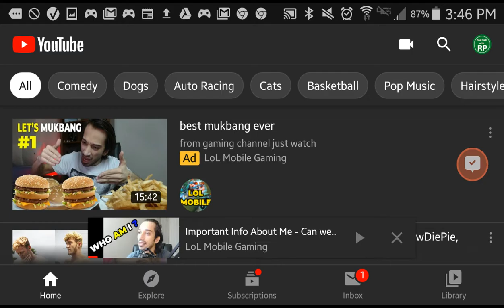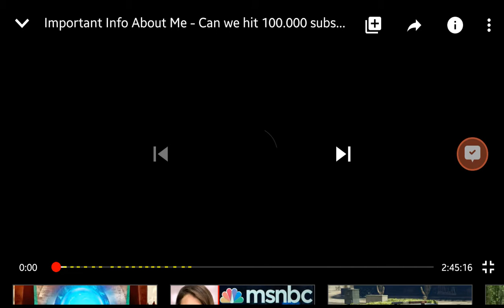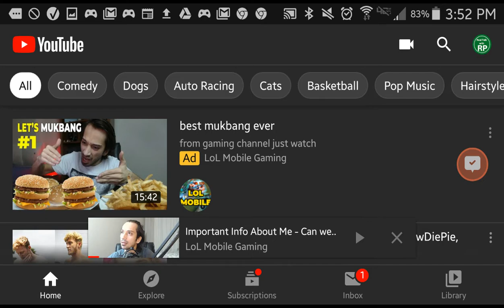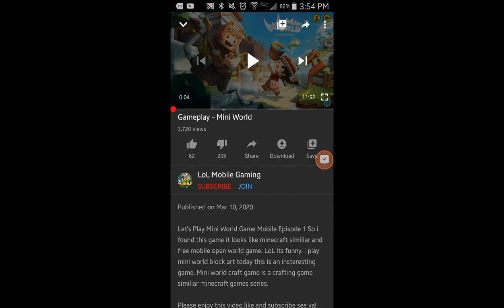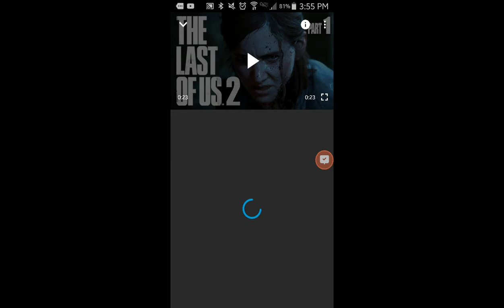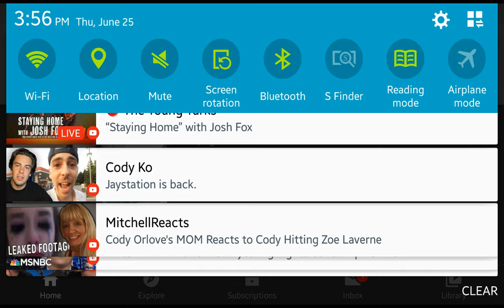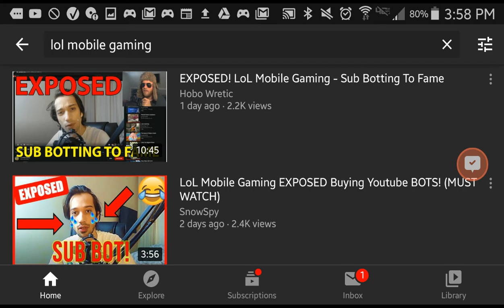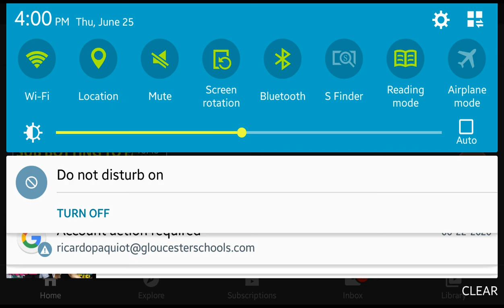EXPOSED: What You Need To Know About LoL Mobile Gaming? | RTWRP #33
EXPOSED: What You Need To Know About LoL Mobile Gaming?

Did LoL Mobile Gaming sub botted his YouTube Channel? I saw his channel for about maybe 4 or 5 days ago on the YouTube Android App and at first I ignored it like most people should when it comes to ignore things but every time I log on, ALL I SEE is his video ad of him trying out a mukbang so I had to do some investigating. Other YouTubers I saw have been exposing him for buying views and subscribers.

Later on in the video I saw that he turned off his Like & Dislike ratio. He also turned off the comments which is probably because of the hate he's getting for "growing" his YouTube channel in 3 months.